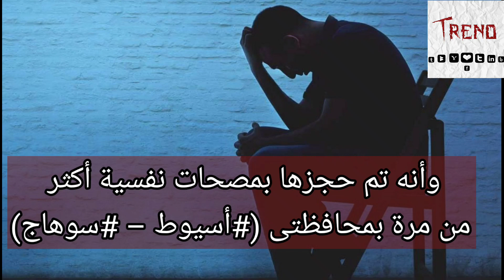الداخليه تكشف تفاصيل حادثه تقييد اخ لشقيقته بالسلاسل لمده ٢٠عاما